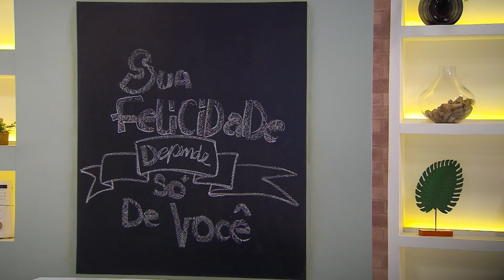Mousse de Chocolate Aerado • Culinária | Sempre Melhor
Aprenda a preparar um Mousse de Chocolate Aerado com a culinarista Grazi Rocha.

Apresentação: Bárbara Amorim e Renatto Ven6ancio e Bruno Cardoso.
Este quadro foi ao ar em 13 de Novembro de 2023 .